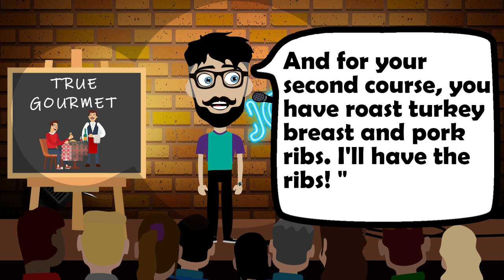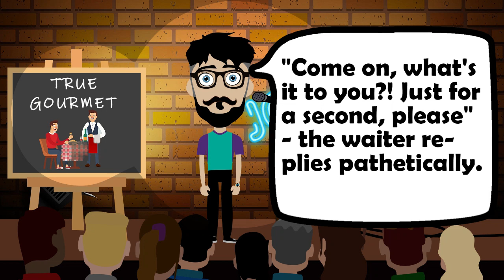🤣 JOKE OF THE DAY ! A man walks into a cafe in the morning, sits down at a table.... | FUNNY JOKES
🤣 JOKE OF THE DAY ! A man walks into a cafe in the morning, sits down at a table | FUNNY JOKES | DIRTY JOKES | SHORT STORIES